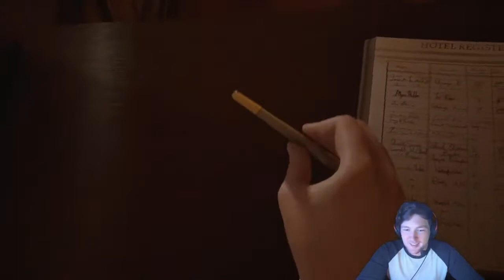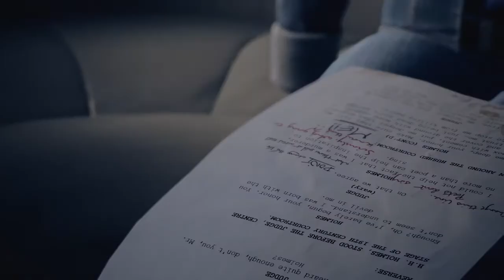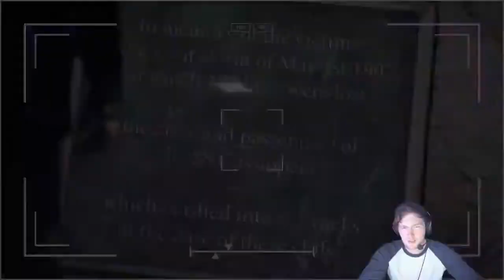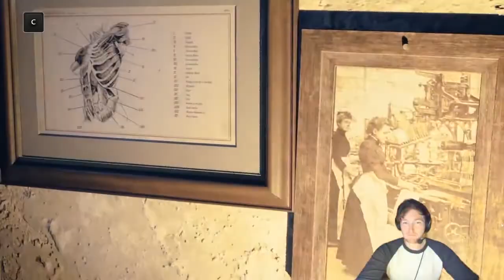I am a psychopath.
Played through a game with Nightkiller AND had Double_T and Cardboarded there as support! hope ya enjoy episode 1 as much as we did.

Thank you all for the support on the video! If your new or a returning viewer, I encourage you to LIKE AND SUBSCRIBE (if you enjoyed it of course) and check out my other links as well as my friends if you want to be notified on new content!